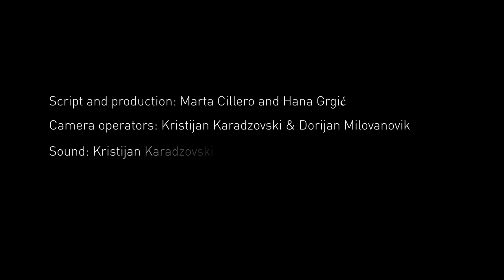Talk Real Skopje | Women’s voices in Macedonia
On January 16, a group of women from Macedonia started sharing on social media their personal testimonies of sexual harassment committed by perpetrators in positions of power, using the hashtags ISpeakUpNow – СегаКажувам in Macedonian and TaniTregoj in Albanian. Back then, this was the variation of the MeToo campaign that gained attention in the Balkans. Women in the Balkans of course have their voices, pain and anger, but are too often forced to keep their voices down.

Almost 10 months later, we travelled to Macedonia to speak with four women, Marija Matovska, Vlora Rechica, Irena Cvetkovic and Jana Kocevska, all of them, in different ways, vocal and active women in Macedonian society. We started our conversation by discussing what it means to be a woman in Macedonia. As we moved forward, we covered women in politics, the aftermath of the ISpeakUpNow campaign and the importance of having the feminist festival organized annually in Skopje, Firstborn Girl. Speaking about the future, we asked them to outline the priorities for women in Macedonia.